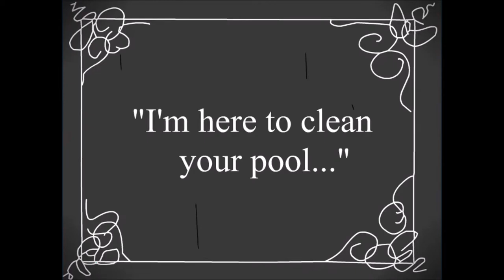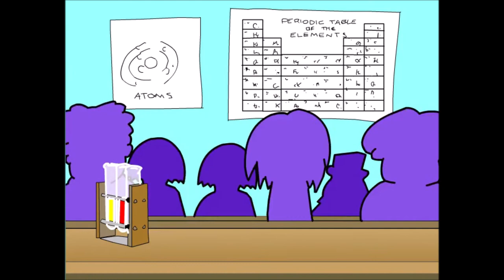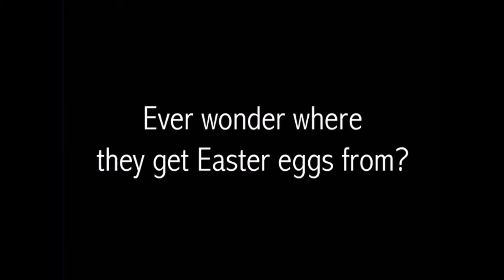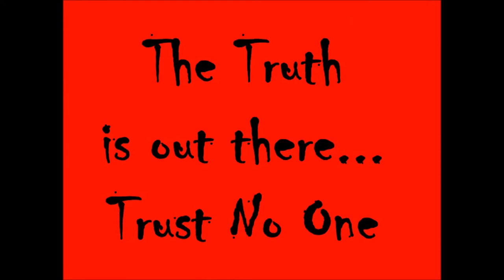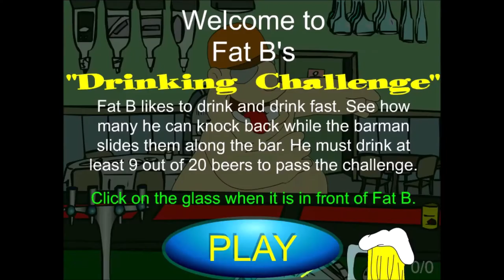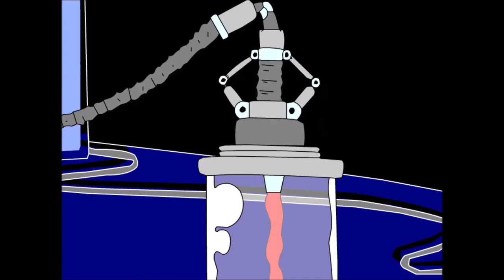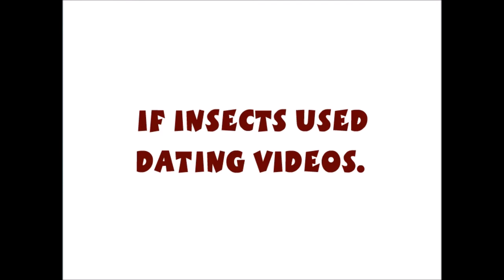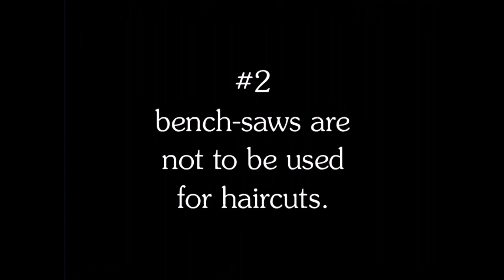The Best of Cards-N-Toons, Vol. 1 (Flash Back)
0:04 Fuzzy Reception
0:23 Boudoir Blues
1:59 Birthday Surprise
2:18 Gunboat Amos
4:34 Chemistry 101
7:57 Die!
8:53 One of Those Days
11:13 Mebas Makes Sense
12:16 Kahli's Birthday Bang
12:34 Heart-Shaped Box
12:52 Egg-cited
13:31 Stoneage Inventions
14:34 To Be With You
15:24 Point of Life
15:56 Dog Gone
16:48 Stary Night
17:03 Easter Fun
17:21 Career Choices
19:00 Gutter Ball
20:18 Big Foot
20:41 The moment I've realized I f*cked up the audio.
21:56 Chinese New Year
22:12 Staying Alive
23:24 Holy Cow
23:50 Four!
25:17 BELIEVE.
26:13 Mummy!!!
26:37 Doctor Doctor
27:57 Happy Birthday Y'all
28:31 Space
28:53 Instructor's Nightmare
29:50 Fat B's Quad-Challenge
36:09 Halloween Huxley
38:04 Crop Circles
38:45 Invisible Girl
39:56 Pong Breakdown
40:45 TeeCee DeskMate Trailer
41:58 Model Academy
44:34 Pong Assassin
44:57 Employment Wanted
48:22 Insect Lovin'
50:18 I'll Be With You
50:46 Dick and Fanny
51:26 Guido's Folly
54:11 Star Spangled Oska
54:30 Tongue Tied
54:59 Creepy Hollow
55:33 Safety First
56:07 Rock'n'Roll
57:12 Boys Will Be Boys